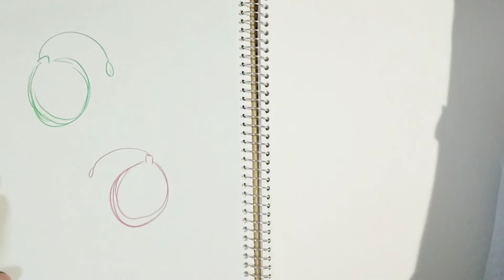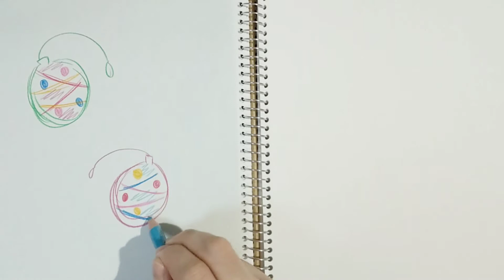水風船とリンゴ飴とスイカとメロンを描く音🌟🏵️ASMR🍀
色鉛筆で水風船とリンゴ飴とスイカとメロンの絵を描きました🌈